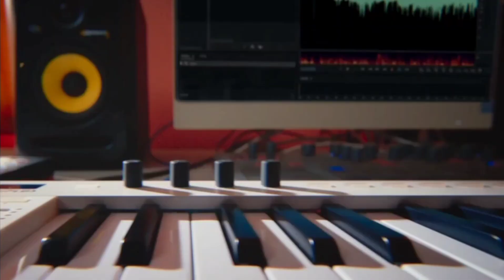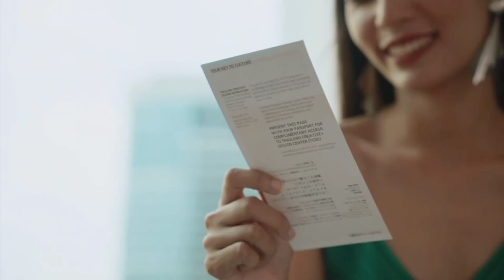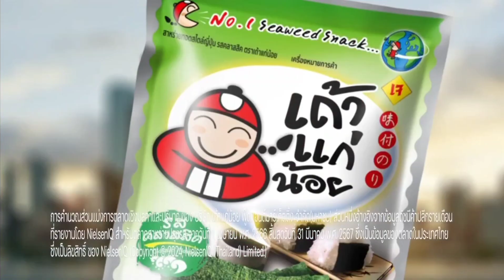HD โฆษณา 2567 - 320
โฆษณาคั่นรายการ Thailand Music Countdown ในวันอาทิตย์ที่ 9 มิถุนายน 2567 ทางช่อง 3HD